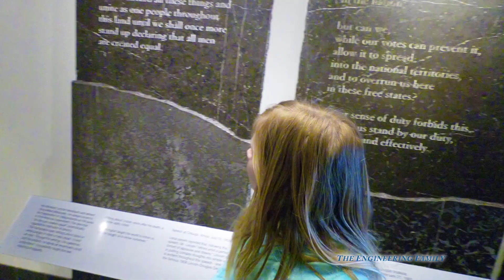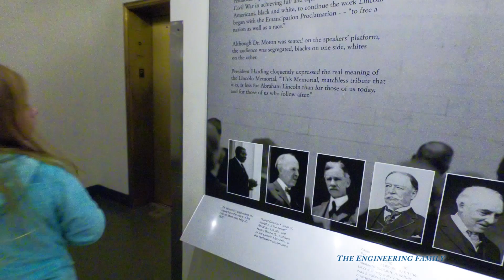Assistant and TheEngineeringFamily visit Washington DC Fun Learning Amercian History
The Assistant visits Washington DC and learns lots of cool things about the United States capital!  We visit the US Capitol, Lincoln Memorial, and the Washington Monument!

In this TheEngineeringFamily YouTube STEM learning video join Mr. Engineer along side the Assistant as they conduct an experiment using MILK to make PLASTIC! Watch as they walk you through it step by step!

Check out some of these other fun TheEngineeringFamily Treasure Hunts

We are The Engineering Family, a family of educators working to show you how to make learning fun and engaging through toy unboxings, toy reviews, and original series designed to insight imaginative play within your family. With Mr. Engineer as an experienced engineer with a love of exploring new things, Mrs. Engineer an award winning teacher with a math and counseling focus, and their daughter The Assistant you can think of The Engineering channel as your imagination station. You can think of The Engineering Family channel as a Funbrain meets YouTube. This family is taking some of the coolest toys like Paw Patrol, Shimmer and Shine, Scooby Doo, PJ Masks, Doc Mcstuffins, and plenty of fun Real Life live action videos that help teach children valuable STEM content. As always... TheEngineeringFamily only features 100% suitable family fun entertainment.